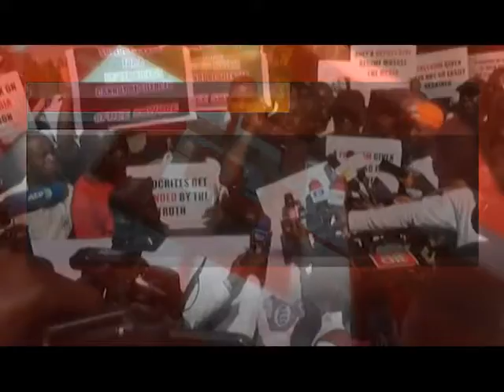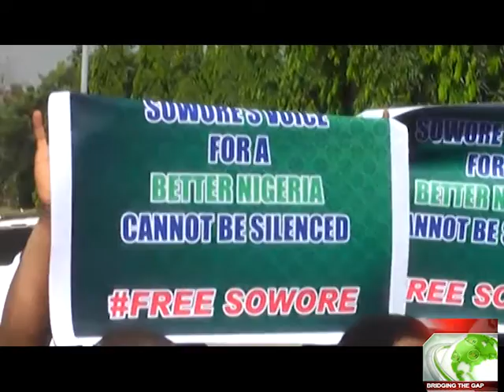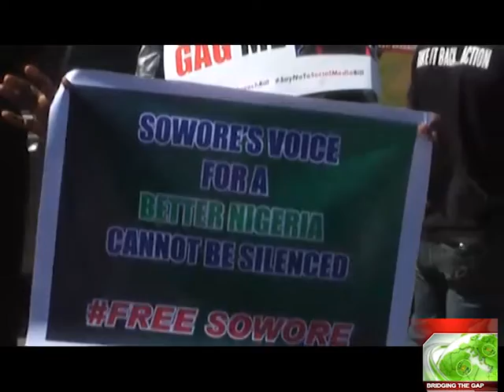NIGERIA CORRESPONDENT REPORTS 27 11 2019